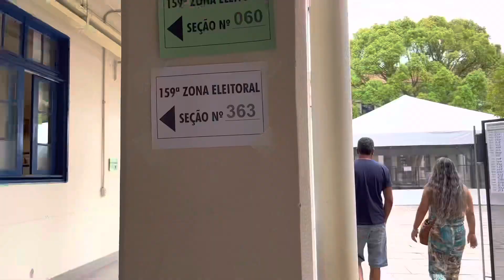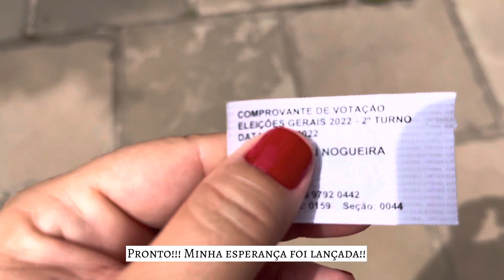Eleições 2022 2º turno / Votação para presidente do Brasil / Slow living/ vlog do dia da eleição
Neste primeiro vídeo do canal compartilho com vocês como foi o meu dia de votação para  o 2º turno das eleições para Presidente do Brasil. Um dia histórico para o povo Brasileiro.

🌻Horários

00:00 Introdução
00:22 inscreva-se
00:32 caminho para votação * votar é necessário
01:09 colégio eleitoral
02:08 pessoas nas zonas eleitorais
03:02 votei
04:24 Bairro Partenon em Porto Alegre
05:04 Lula foi declarado Presidente do Brasil
06:12 meu bairro comemorando!